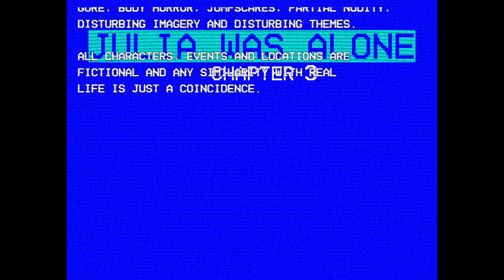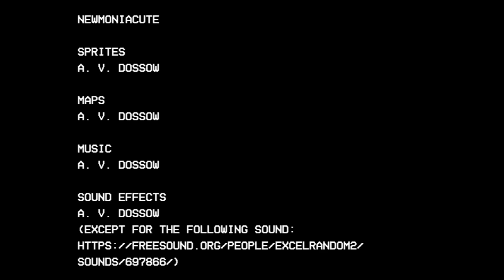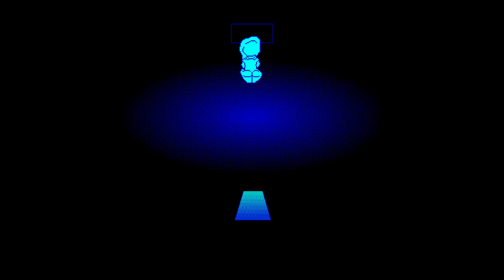Julia was Alone Chapter 3 part 1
Split for video file size :D Turned out to be not bad! Filters man... they really bump the file sizes a lot.